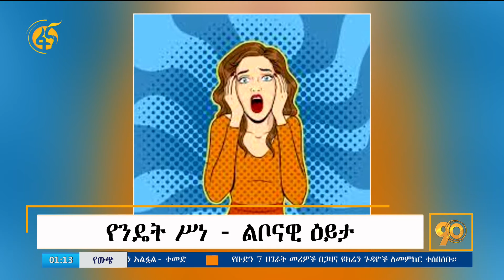የንዴት ሥነ - ልቦናዊ ዕይታ